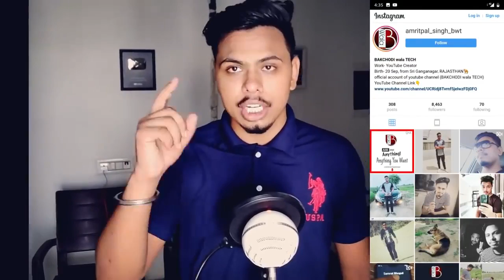Indian Education System | हमारे देश का क्या हाल हो गया !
Indian education system needs to be improved. This video brings some serious concerns of a student's mindset and future. This video will also add to student motivation and help them in achieving more happiness and content in life. We hope this video on the education system in India will bring a positive change in the country.

Ye video Bakchodi wala Tech ki banayi huyi hai. Unke is video pr kisi ne complaint ki hai, is liye mene unki video ko download krke apne channel pr upload ki h.
Aap unke channel pr visit kre, unka channel bahut acha hai.

Hello Guys, Apka hamare channel me bahut welcome hai. Apko is channel par:- TECh NEWS GAMING AND TECHNOLOGY related things melegi. Agar apko koi bhi problem aye ya video me kuch samajh na to videos ke comment me pooch sakte hai, ya fir aap mujhe WhatsApp par bhi pooch sakte hai Contact no. :-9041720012(Only for WhatsApp, not for call...) Join us on Social:- Facebook Twitter Contact no. :-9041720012(Only for WhatsApp, not for call...) Umeed h apko video pasand ayi hogi, Agar video me kuch bhi acha lga ho to video ko Like &Share krna na bhule... Agar apko koi bhi question puchna ho to ap comment kr skte h, M apke comment ka answer jrur duga Plzzz ap hmare channel ko bhi Subscribe krle, kyuki apko har roz esi videos milti rhengi... Thanks for Watching...🙏🙏🙏. Sharmatechnical sharma technical Sharma Technical sharmatechnical SHARMATECHNICAL Plzzz Keep Supporting 🙏🙏🙏.